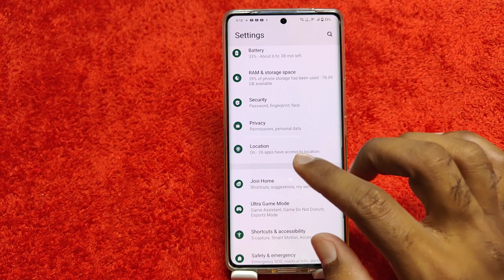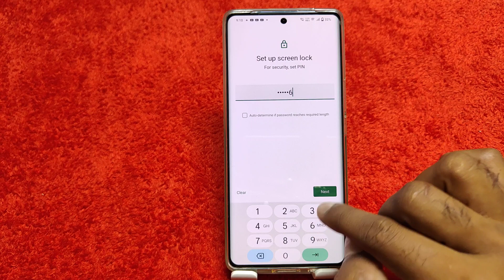How to set screen lock in Vivo T2 Pro , Vivo T2 Pro pattern lock, Vivo T2 Pro pin lock, screen lock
How to set screen lock in Vivo T2 Pro , Vivo T2 Pro pattern lock, Vivo T2 Pro pin lock, screen lock in Vivo T2 Pro

How to set screen lock in Vivo T2 Pro ,
How to set password lock in Vivo T2 Pro ,
Vivo T2 Pro mein password lock Kaise lagaen,
How to set, pattern lock, Vivo T2 Pro ,
Vivo T2 Pro mein pattern lock , setting kaise karen,
How to set pattern in Vivo T2 Pro ,
Fingerprint, lock setting in Vivo T2 Pro ,
Vivo T2 Pro pattern lock ,
Pattern lock problem, in Vivo T2 Pro ,
Vivo T2 Pro pattern, lock setting,